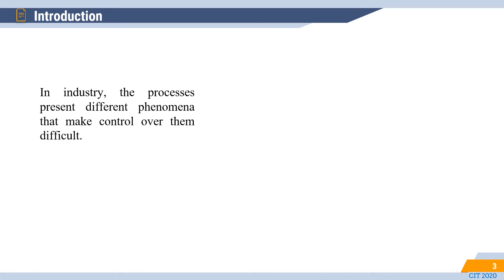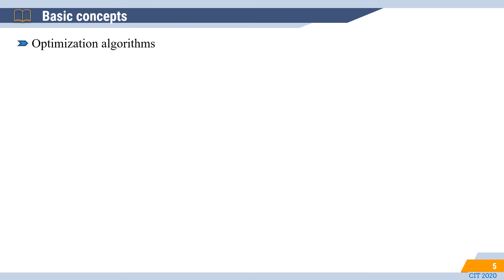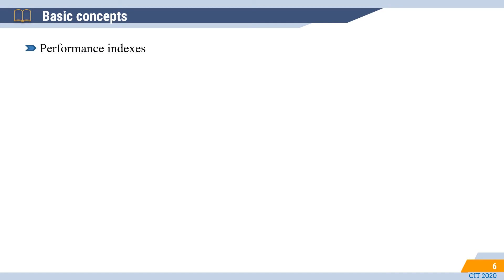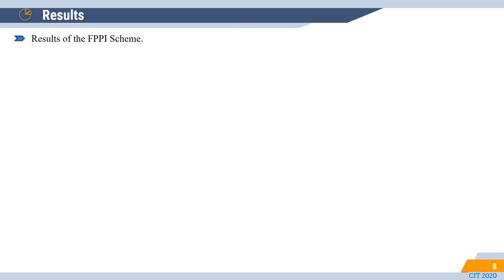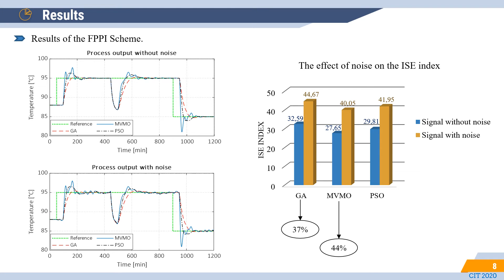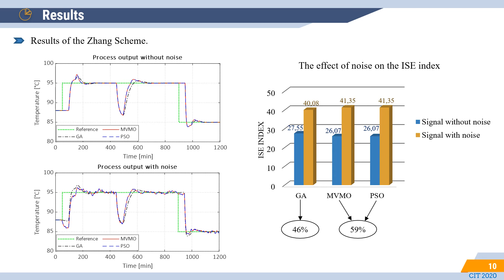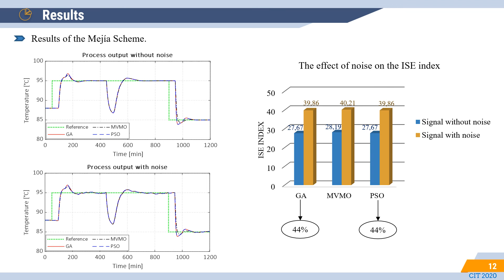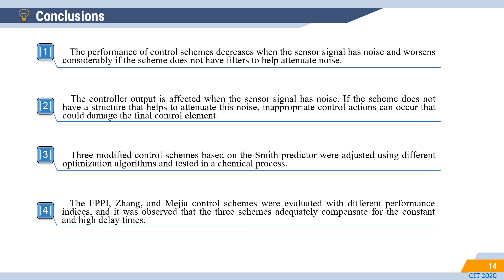In Silico Comparison for Smith Predictors Applied to Processes with Elevated Delay and Noise Effects